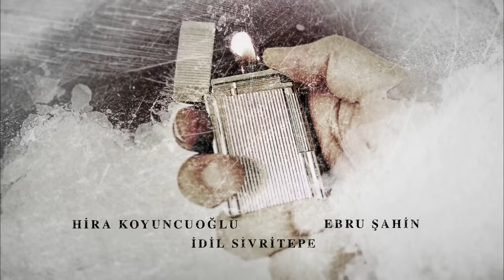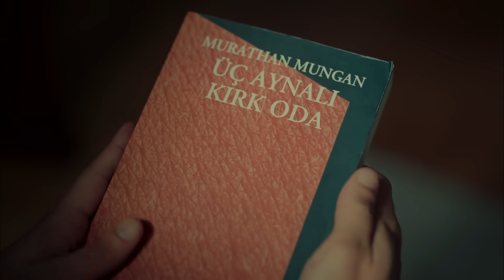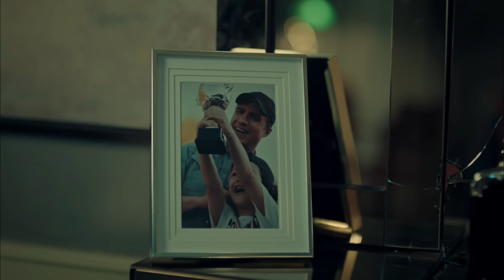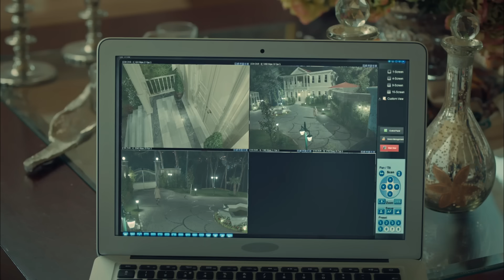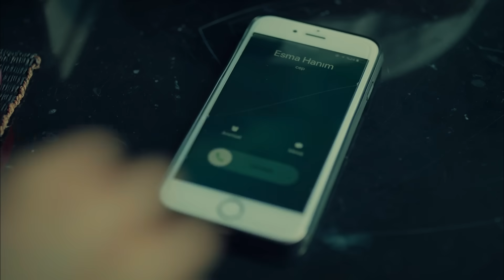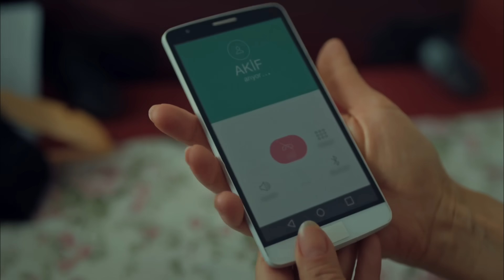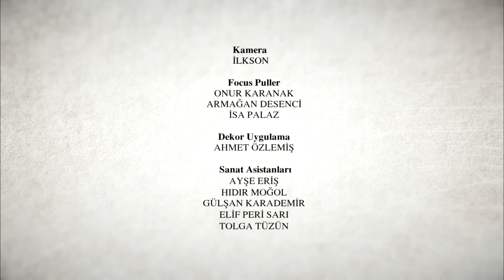İstanbullu Gelin 22. Bölüm Full HD